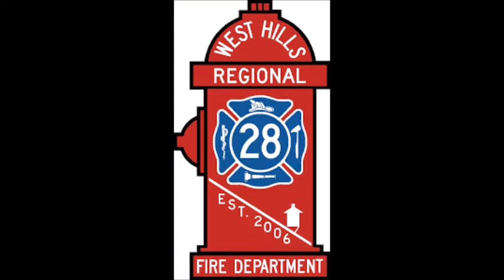Electrical fire Ferndale Avenue Westmont 8/29/18